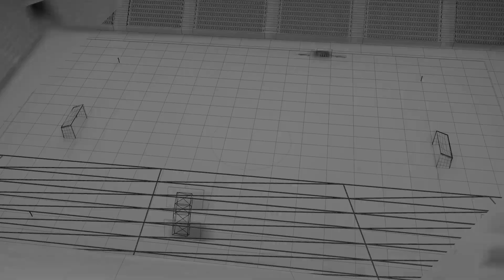Horario y dónde ver - Real Madrid vs Rayo Vallecano